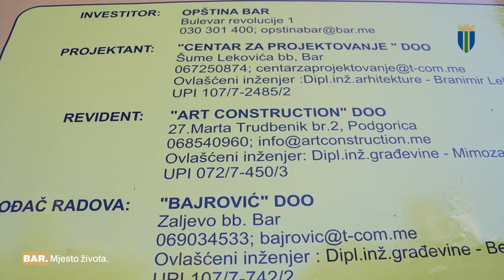Završeni radovi na uređenju parkinga na platou kod Opšte Bolnice "Blažo Orlandić" u Starom Baru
Opština Bar: Završeni radovi na uređenju parkinga kod Opšte bolnice „Blažo Orlandić“, Opština Bar će bolnici donirati i digitalni mamograf

Radovi na uređenju parking prostora kod Opšte bolnice „Blažo Orlandić“ u Starom Baru danas su uspješno završeni.

Projekat je realizovan u saradnji sa izvođačem radova, firmom „Bajrović“ DOO iz Bara, uz ukupno ulaganje od gotovo 200.000 eura koje je finansirala Opština Bar.

Predsjednik Opštine Bar, Dušan Raičević istakao je zadovoljstvo zbog završetka dugo očekivanih radova. On je kazao da ova ideja datira odavno, ali je, kao i svaki projekat ove prirode, zahtijevala brojne proceduralne korake dodajući da je projekat krenuo u realizaciju u julu prošle godine, ali se tek u trećem tenderskom postupku realizovala investicija.

Raičević je istakao da će nadstrešnica za odjeljenje hemodijalize koja se nalazi u neposrednoj blizini, zajedno sa uređenim parking prostorom, značajno unaprijediti uslove i kvalitet usluga za pacijente na hemodijalizi iz Bara ali i za veliki broj turista.

“Sa ovim i sličnim projektima ćemo nastaviti i u narednom periodu. Na početku godine smo se jasno opredijelili da sa nivoa lokalne uprave opredijelimo blizu 2 miliona eura za poboljšanje uslova u obrazovnim i zdravstvenim institucijama te najavljujem da ćemo narednih dana raspisati tender za nabavku digitalnog mamografa takođe kao donaciju barskoj bolnici i to je smjernica kako želimo u budućem periodu da sa institucijama u Baru, iako to nije naša izvorna nadležnost, rješavamo izazove sa kojima se oni kao pružaoci usluga susrijeću.” – kazao je Raičević.

Direktor bolnice, doktor Igor Karišik iskazao je zahvalnost Opštini Bar na brzom prepoznavanju problema, ukazanoj dobroj namjeri te ispunjenom obećanju, dodajući da je ovaj problem bio prisutan već duže vremena a da će sada usluga pacijentima, posebno onima na odjeljenju hemodijalize biti na većem nivou. Karišik je zahvalio izvođaču radova na kvalitetno realizovanom poslu uprkos teškim uslovima za rad.

Državna sekretarka u Ministarstvu zdravlja, Mirjana Vlahović Andrijašević je iskazala zadovoljstvo i zahvalnost Opštini Bar na značajnoj donaciji te na prepoznavanju problema i potreba sa kojima se suočavaju najosjetljiviji pacijenti ali i turisti koji se liječe u barskoj bolnici. Ona je istakla da ovo predstavlja pokazni primjer saradnje lokalne uprave i bolnice, gdje kako je rekla, svi zajedno učestvujemo u priči unapređenja zdravstvenih usluga našim pacijenatima.